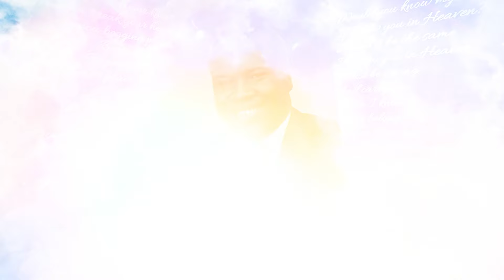Jwan - Farewell (Picture Video)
Stream Jwan's NEW SINGLE "Farewell" on ALL PLATFORMS